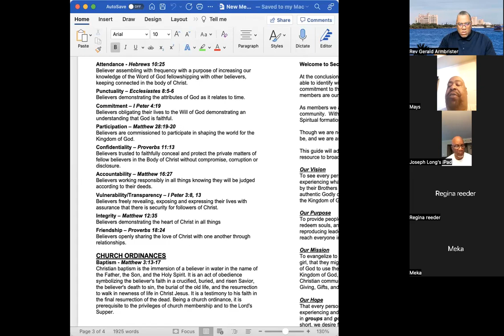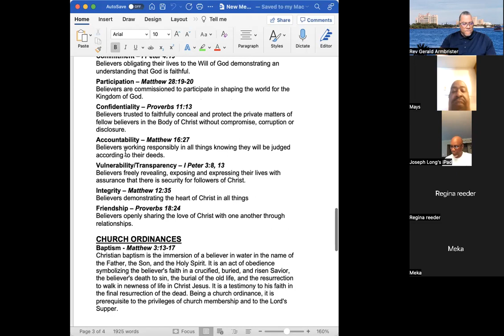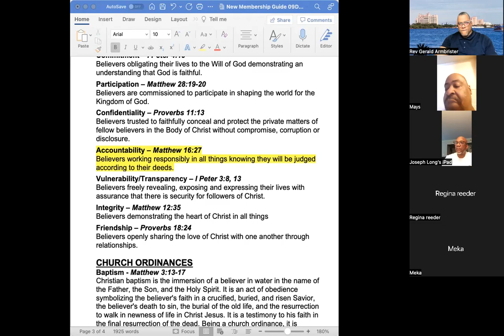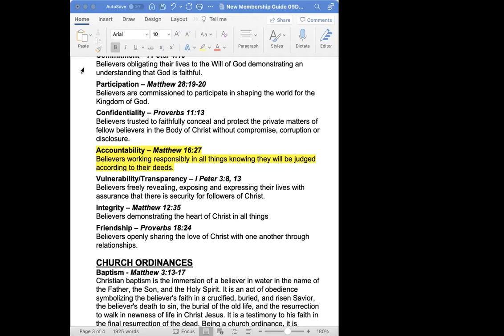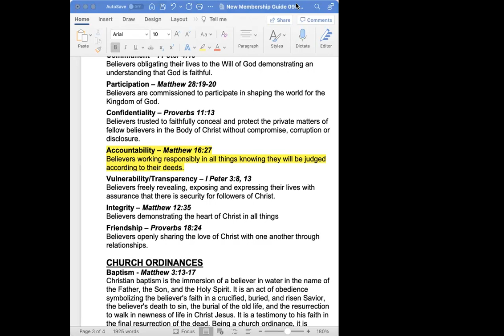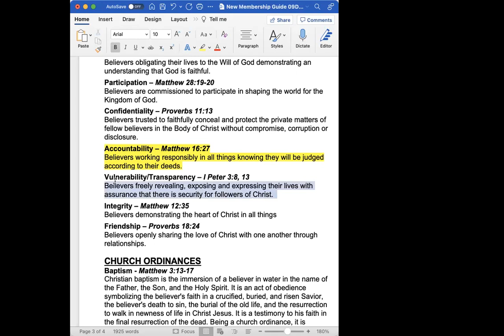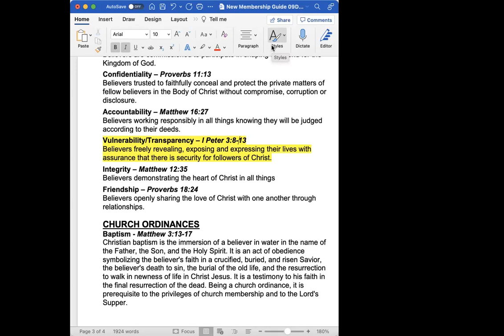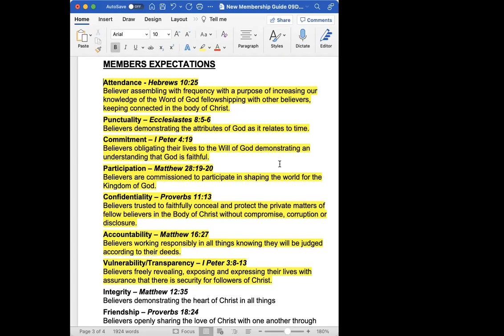SSH Bible Study: Expectations, Part 3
Minister Marcello May teaches a dynamic lesson about Church Expectations